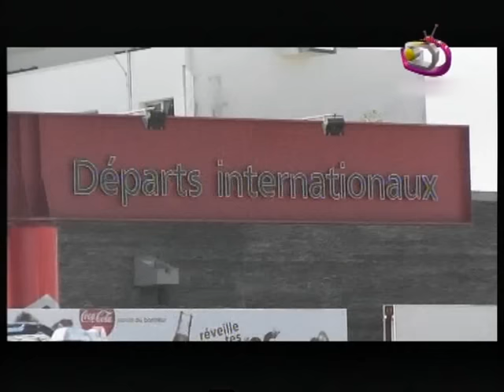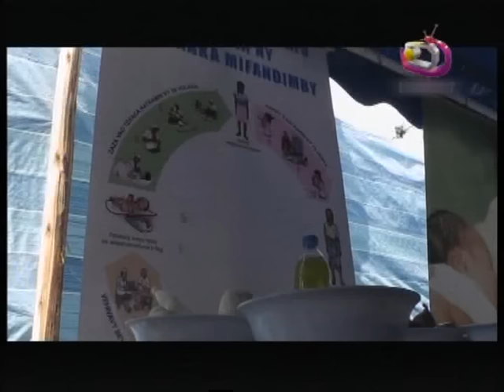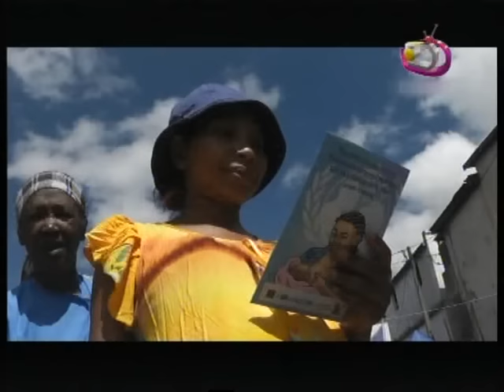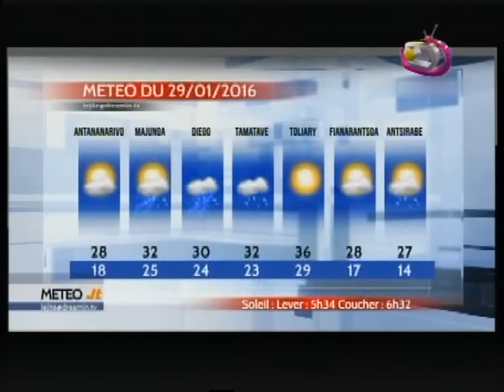Le jité du 28 Janvier 2016